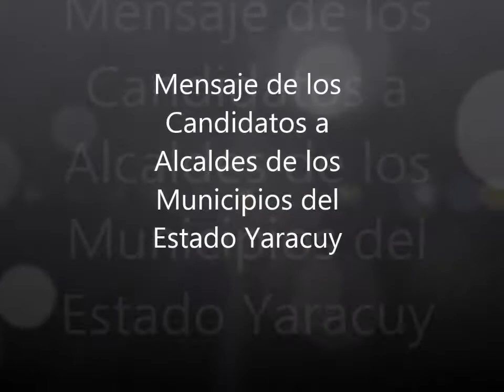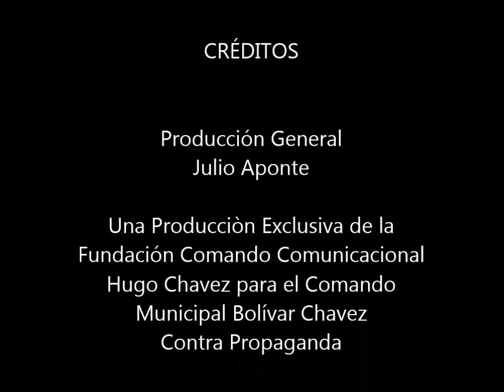Mensaje de Carlos Puerta, Candidato a Alcalde por El Municipio Páez, Estado Yaracuy